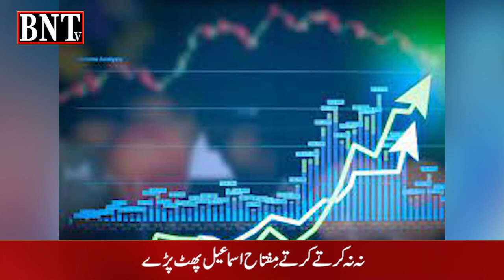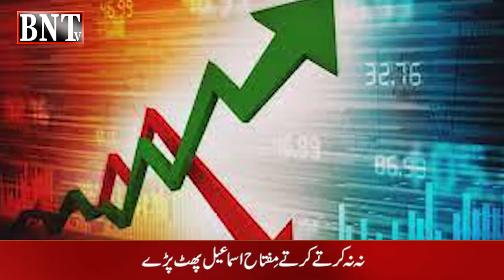MIFTAH ISMAIL V/S ISHAQ DAR ||| مَفتاح اسماعیل اسحاق ڈار پر پھٹ پڑے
MIFTAH ISMAIL V/S ISHAQ DAR | PETROL | ISHAQ DAR |
 مَفتاح اسماعیل اسحاق ڈار پر پھٹ پڑے